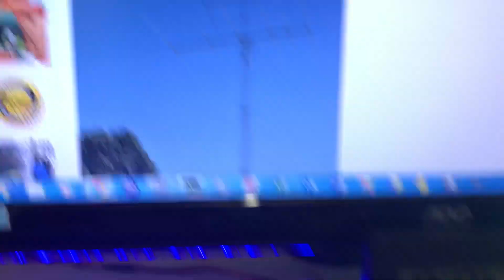F6HKA de G0PNM Begali Sculpture Arrow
Final over in an SKCC QSO between myself and Bert F6HKA. I was using my Begali Sculpture Arrow. 28/06/18